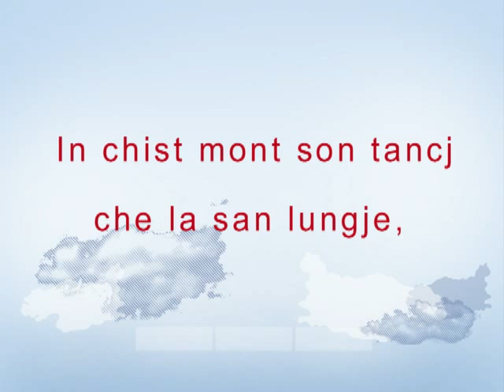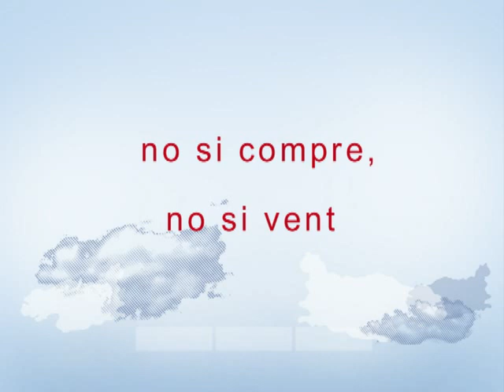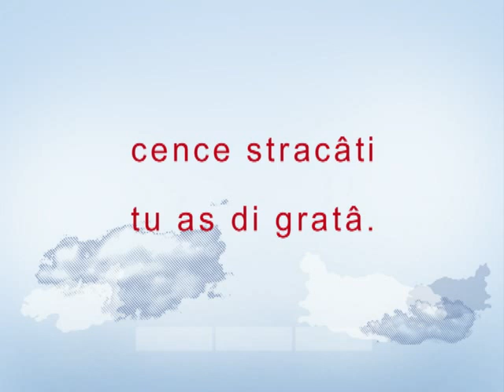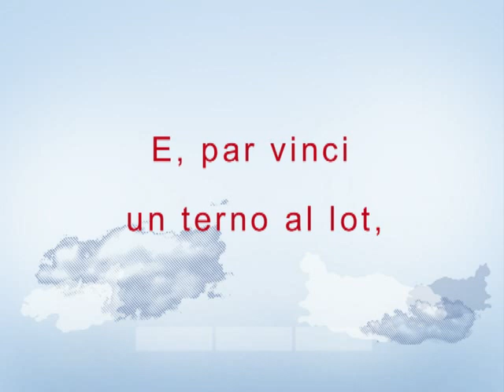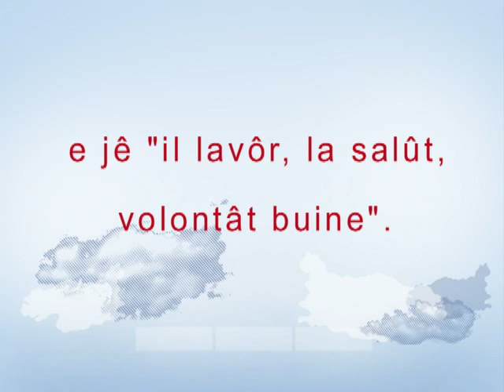LA FURTUNE (Emanuele Rovere) - Cjanzon origjinâl in lenghe furlane.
This song is in the Friulian language, spoken in the Friuli-Venezia Giulia region of northeastern Italy.
Words/music, arrangement: Emanuele Rovere.
Voice: Manuel (Emanuele Rovere).
Guitars: Michele Pirona.
Bass guitar: Emanuele Rovere.
Sound engeneer: Massimo Passon.
Recorded at MASTER STUDIO in Udine - Italy.